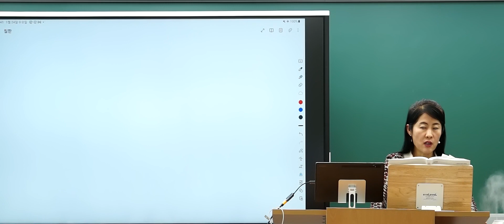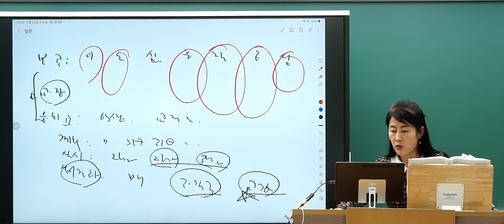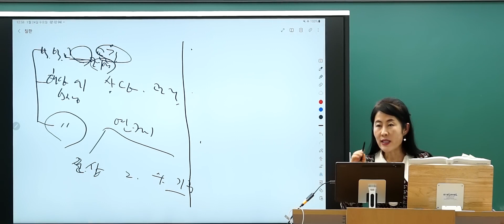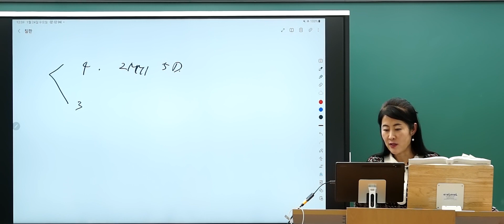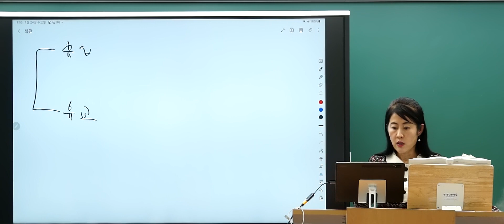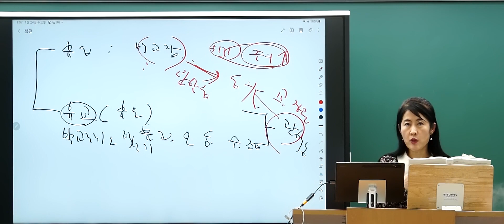[보건 김기영] 기영쌤과 함께⭐중요도로 알아보는 학교보건법⭐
합격률과 적중률로 증명하는 고득점 단기합격의 대명사💛
보건 김기영쌤이 알려주는 학교보건법!

중요도까지 별표로 알려주니까 우선순위를 정해서
공부할 수 있다고 유명한 바로 그 강의!💟

2025 보건 임용 합격을 원한다면
답은 바로 기영쌤입니다!

[00:00] 학교보건법
[04:07] 학생건강증진 기본계획(⭐⭐)
[08:25] 보건교육과 응급처치교육(⭐⭐⭐)
[21:18] 예방접종(⭐⭐⭐)
[27:47] 휴업, 휴교(⭐⭐⭐)